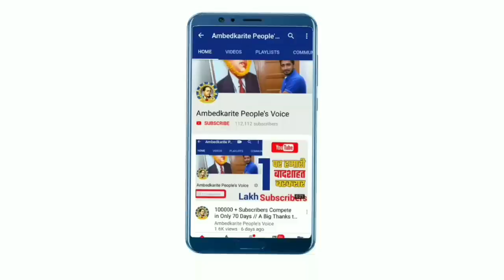Bihar Election: हेलीकाप्टर से आरा पहुंचे चंद्रशेखर रावण और पप्पू यादव | Bhim Army | Pappu Yadav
हमसे जुड़े -